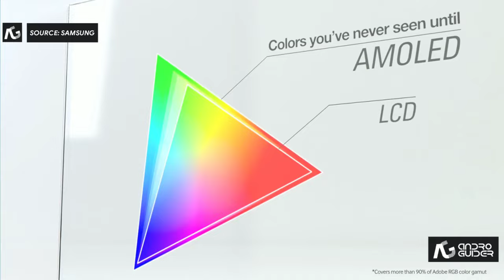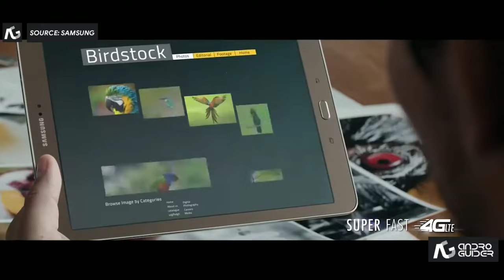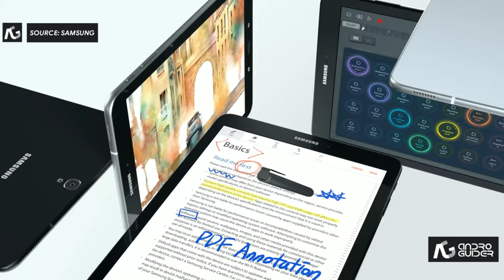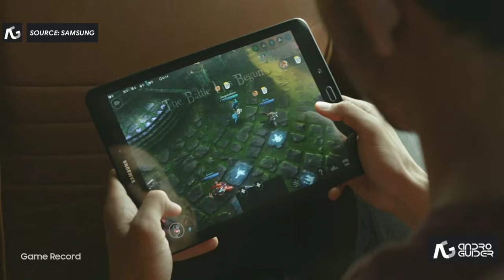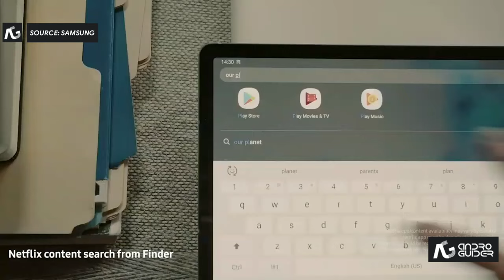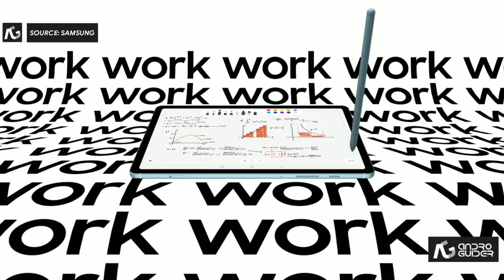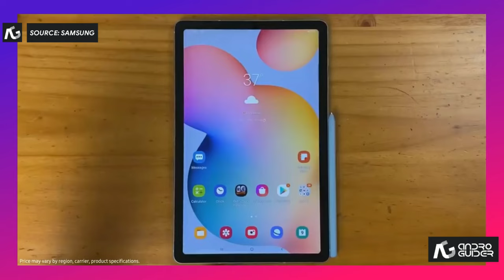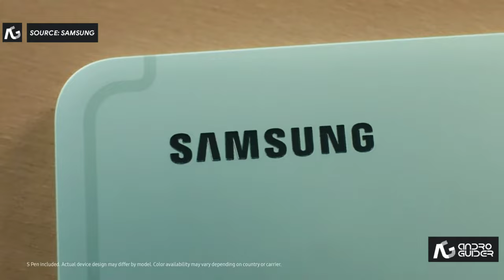Every Samsung Galaxy Tab advertisement and TV commercial (2010-2021)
This video is a compilation of all the advertisements till date for all Galaxy Tab S tablets, including the Galaxy Tab S, Galaxy Tab S2, Galaxy Tab S3, Galaxy Tab S4, Galaxy Tab S5, Galaxy Tab S6, Galaxy Tab S7